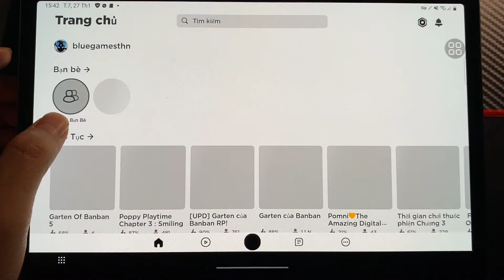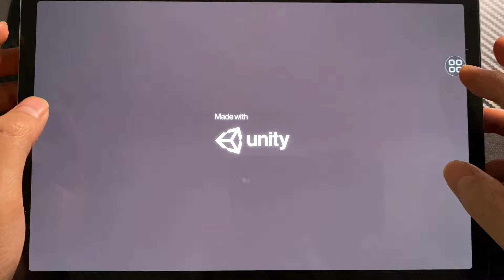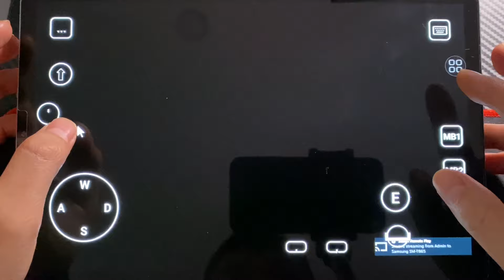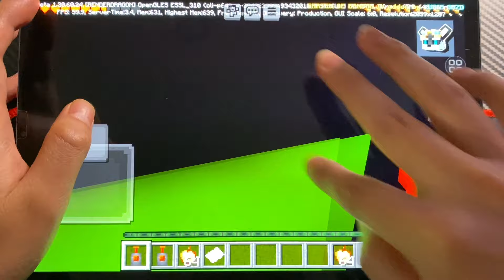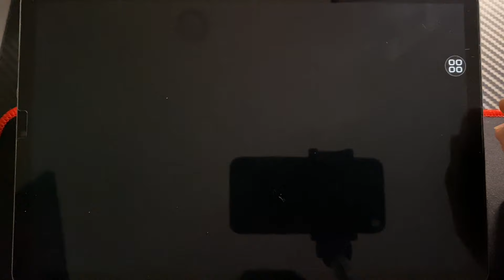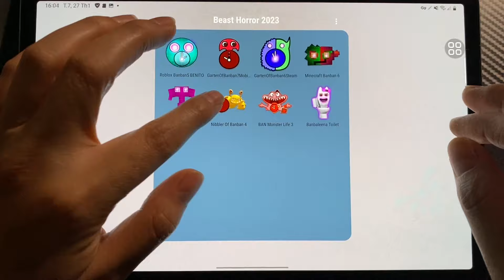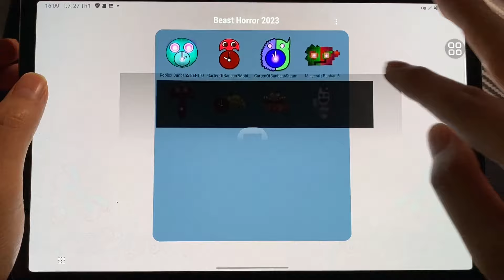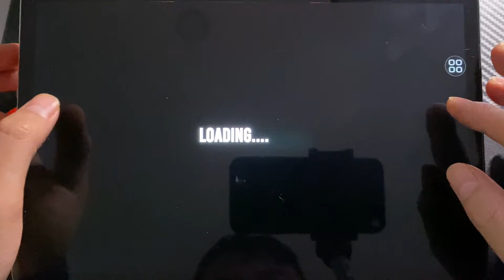Garten Of Banban 5 Roblox UPDATE, Banban 7 Mobile, Garten Of Banban 6 Steam+Minecraft, Banbaleena